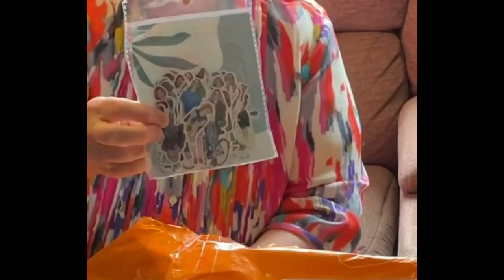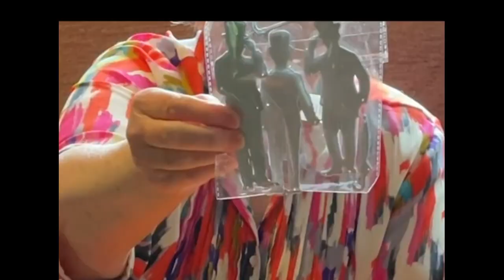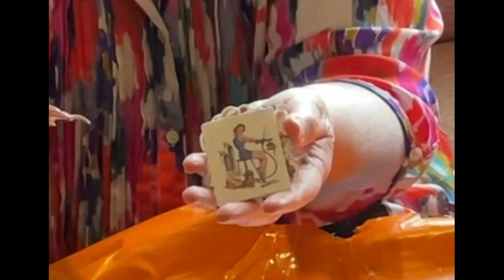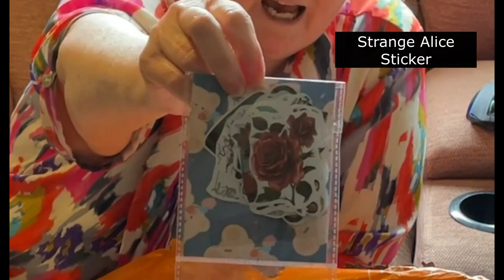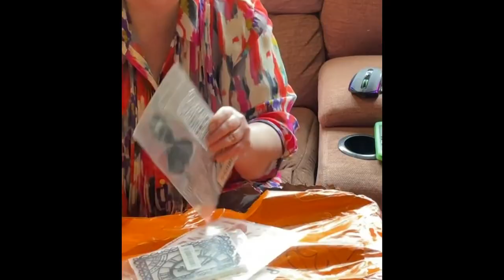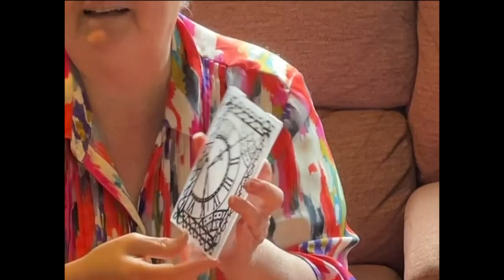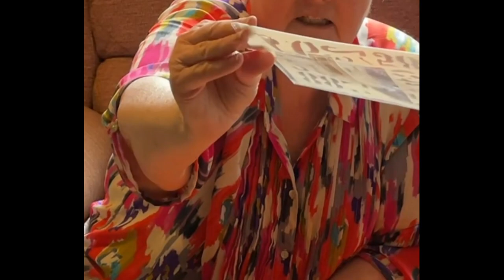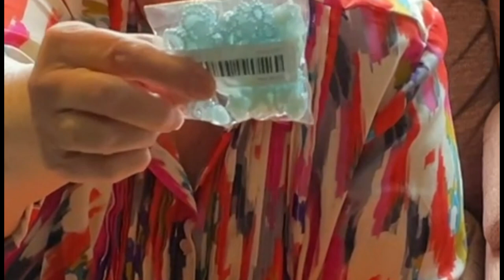Temu Large Haul! Lots of Stuff Here Good & Bad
I am happy this time about my Temu haul.  Okay not everything is good there are some bad but for the most part I love most of my purchases.  Check it out.
Items you want to share

1pc Men's Bag Handbag Shoulder Bag Retro Bag Briefcase Business Computer Bag Messenger Bag Briefcase
Dark Brown
$25.97

Interesting Number Combinations DIY Craft Layering Stencils For Wall Painting Scrapbooking Album Decorative Paper Cards Spray Painting Tools
Only Stencils / 1
$1.48

Label Metal Cutting Dies Stencils For DIY Scrapbooking Decorative Embossing DIY Paper Cards
Dies
$1.98

Patterned Background Mould Metal Cutting Dies Stencils For DIY Scrapbooking Decorative Embossing DIY Paper Cards
Dies
$2.48

Punk Gear Machinery Metal Cutting Dies Stencils For DIY Scrapbooking Decorative Embossing DIY Paper Cards
Dies
$2.48

A Car Metal Cutting Dies Stencils For DIY Scrapbooking Decorative Embossing DIY Paper Cards
Dies
$2.48

50sheets Girl Poster Luggage Sticker, Creative Doodle Waterproof Sticker For Suitcase Laptop Decoration
50pcs Girls Poster - 367
$1.78

100pcs Vintage People Washi Stickers, For Journaling Scrapbooking,Retro Girls Women Scrapbook Sticker, For Bullet Journals Supplies Kit Junk Journal Album Planners Diary DIY Crafts
Retro Girls / 100pcs
$1.25

100pcs People Stickers For Journaling Scrapbooking, Lovely Urban Girl Sticker Scrapbooking Supplies For Photo Album Decoration Planner Notebook Bullet Journals Junk Journal DIY Crafts
Multicolor
$3.38

Girl Cut Stencils Card Paper Craft DIY Template Metal Cutting Dies Album Embossing Scrapbooking For Gift Blessing Birthday Thanks Card
Only Dies / 1
$1.48

3D Plastic Clock Embossing Folders Template For DIY Scrapbook Paper Craft Card Making Decoration Supplies
YM23037
$1.68

Gentlemens Cutting Dies For DIY Scrapbooking Album Card Making Decoration Paper Craft Metal Die Cuts
H1720B
$3.48

1pc Sewing Thimble, Vintage Thimble, Protect Your Fingers, Sewing Supplies
Rose Gold
$0.38

Winter Bird And Flowers Stamps And Cutting Dies DIY Scrapbooking Silicone Stamps Metal Dies Paper Card Decoration Photo Gift Blessing Thanks Card
Only Stamps / 1
$2.38

Retro Design Mould Metal Cutting Dies Stencils For DIY Scrapbooking Decorative Embossing DIY Paper Cards
Dies
$0.98

Silicone Transparent Stamp, Retro Clock Series Stamp, Flower Silicone Stamp For Card Decoration And DIY Scrapbook
TPR / 4.33*6.3inch
$1.34

1pc Gentleman Clear Stamps For Scrapbooking Decor Embossing DIY Template Greeting Card Handmade
22815-34
$2.48

1pc Stamp DIY For Gifts Silicone Transparent Gifts For Boys And Girls
Stamp DIY 1pc
$1.98

Spaghetti Long Length Pocket Jumpsuit, Casual Sleeveless Loose Zip Back Jumpsuit, Women's Clothing
Light Blue / XXL(14)
$11.19

37pcs Alice Tea Party Sticker Children's Diy Stationery Computer Stickers Student Stationery
Alice Tea Party
$1.61

36pcs/pet Strange Alice Sticker Children's Diy Stationery Computer Stickers Student Stationery
Eerie Alice
$1.61

100 Pcs 6-20mm Multi-Style Color Selection Slime Charms Plastic Jewelry Accessories Girl DIY Headdress Hair Accessories
100Pcs / sky blue
$1.52

Letong 3-in-1 Die Brush Piercer Scraper Weeding Tools Easily Removing Excess Paper From Dies Must-Have Die Brush Tool With Foam Pad
Die Cut Brush / 1pc
$6.37

Metal Cutting Dies For DIY Scrapbook Cutting Die Paper Cards Embossed Decorative Craft Die Cut
DIY2302083
$1.38

Cute Cartoon 4 Colors Mini Color Ballpoint Pen(Shipping With Random Color)
C One Random
$0.88

14pcs/pack Retro Gentleman Stickers, Children's Diy Stationery Computer Stickers, Student Stationery
A
$1.07

1pc Wooden Handle Stainless Steel Cooking Spatula, Fish Spatula, Steak Frying Shovel, Leaking Shovel, Kitchen Tool
Simple & Stylish
$1.18

15pcs Fine Detail Paint Brush Set - Miniature Paint Brush For Detailing & Art Painting - Acrylic, Watercolor, Oil,Models, Airplane Kits, Nail Artist Supplies
15pcsBlack
$1.98

Solid Color Blade Type Sneakers, Lace-up Knitting Non-slip Sports Shoes For Yoga Fitness Walking Running Skipping, Women's Footwear
Yellow / 9.5
$14.78

1pc Multifunctional 4-in-1 Jar Opener, Jar Gripper, Lid Opener, Can Opener, Bottle Opener For Arthritic Hands And Weak Hand, Jar Opener For Seniors With Arthritis, 9.06*3.74in/23*9.5cm
Orange
$0.28

WEIXIER Crossbody Bag Men's Shoulder Bag Vintage Leather Vertical Hand Business Men's Casual Leather Bag Satchel Bag For Men
Light Brown
$10.17

4pcs Refrigerator Liners Mats Washable, Refrigerator Mats Liner Waterproof Oilproof, Fridge Liners For Shelves, Cover Pads For Freezer Glass Shelf Cupboard Cabinet Drawer
Blue
$2.18